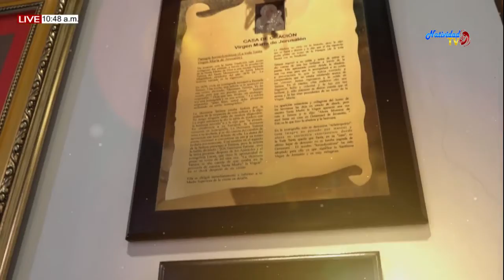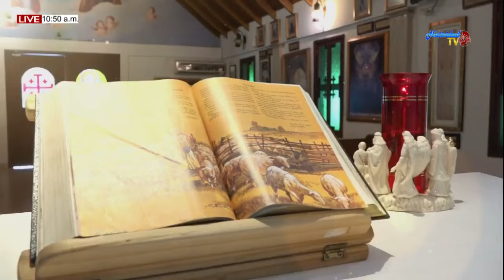NOTA ECLESIAL: EL SANTORAL 08/10/19